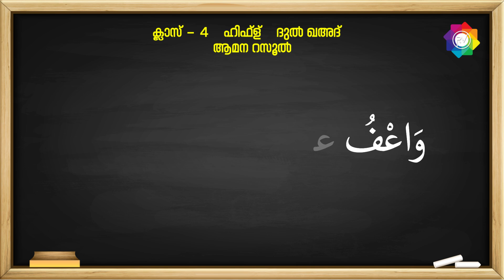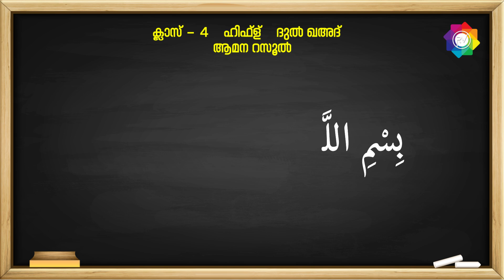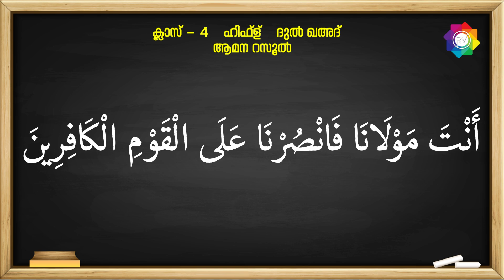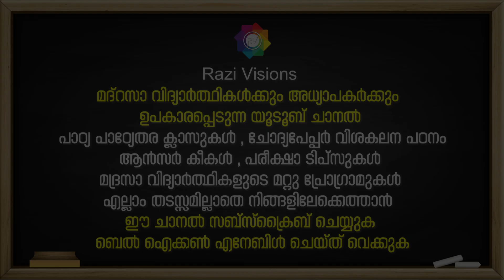സമസ്‌ത മദ്രസ - കണ്ടും കേട്ടും ഹിഫ്ള് പഠിക്കാം - ക്ലാസ് 4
സമസ്‌ത മദ്രസ - കണ്ടും കേട്ടും ഹിഫ്ള് പഠിക്കാം
ക്ലാസ് 4   - സിലബസ് ദുൽ ഖഅദ  - ആമന റസൂൽ

Samastha madrasa class 4
How to learn quran
How to recite amana rasool
Quran madrasa
aamana rasul
Quran recitation
Best quran recitation
Super quran reciting
Best quran recitation amana rasool
Quran recitation student
Kids quran reciting